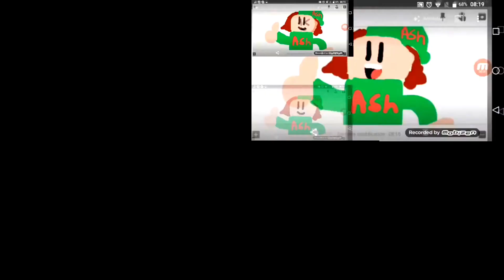Firty Ash Says 'My Name Is Firty Ash' ~ Sparta Remix In TriParison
WARNING: The Three Firty Ash Are Different Clones!